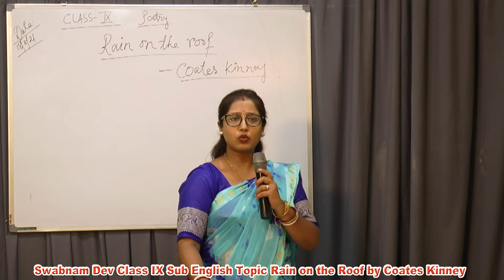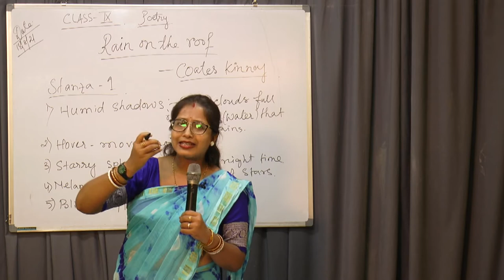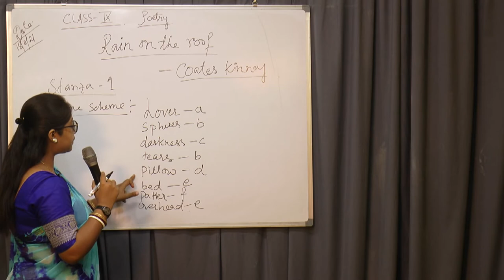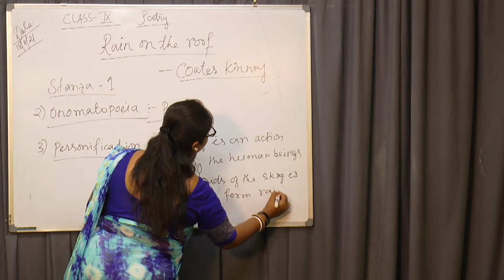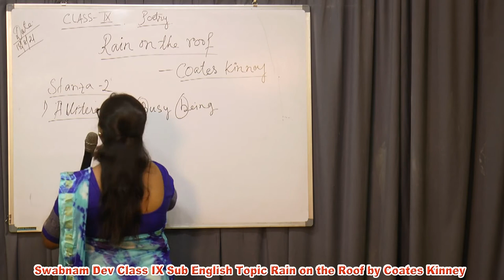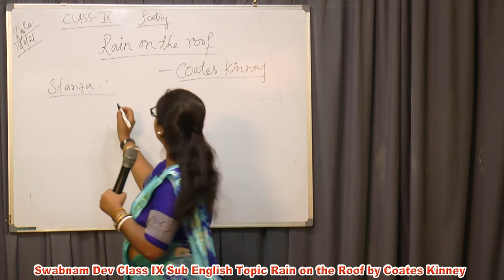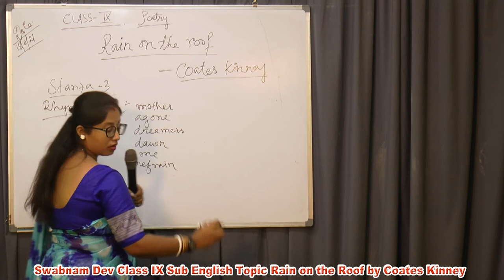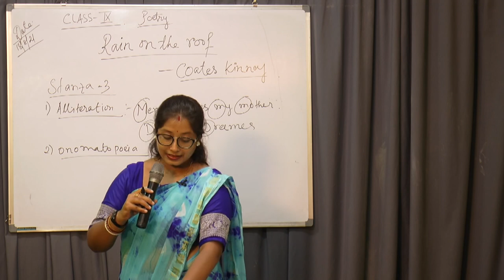English-IX Topic-Rain on the Roof by Coates Kinney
English,9,Swabnam Dev